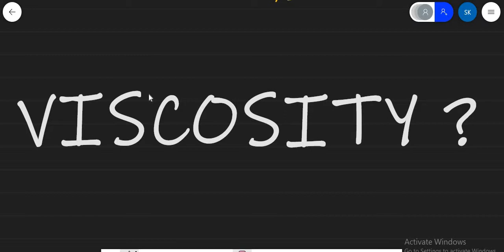PART 26||CLASS-11||CHAPTER-10||FLUID DYNAMICS||VISCOSITY||CAUSE OF VISCOSITY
PART 26||CLASS-11||CHAPTER-10||FLUID DYNAMICS||VISCOSnITY||CAUSE OF VISCOSITY